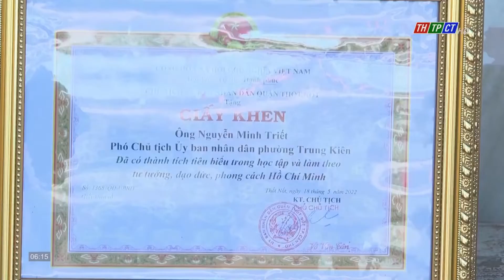Trung Kiên làm tốt công tác hòa giải và vận động xã hội hóa| Cần Thơ TV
Thấm nhuần lời dạy của Bác “Việc gì lợi cho dân ta phải hết sức làm”, thời gian qua, Đảng bộ phường Trung Kiên, quận Thốt Nốt , TP. Cần Thơ đã xây dựng, triển khai nhiều mô hình và phát động cán bộ, đảng viên cùng nhân dân học tập và làm theo tư tưởng, đạo đức, phong cách của Bác một cách nghiêm túc, sáng tạo gắn với nhiệm vụ chuyên môn với mục tiêu chung là không ngừng nâng cao đời sống của dân cả về vật chất và tinh thần.